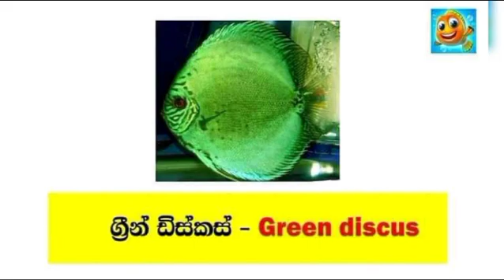Discus fish 🐠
Slideshow Maker